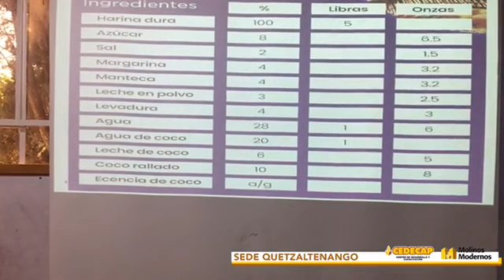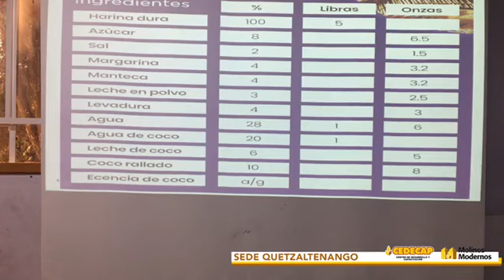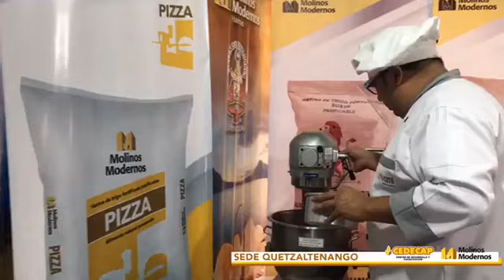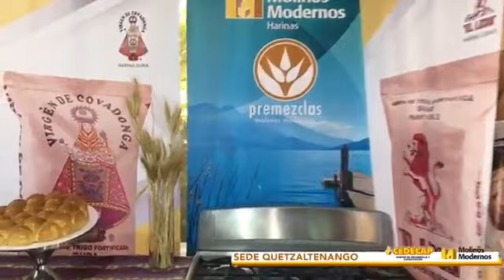Curso en Línea - Pan de coco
¿Has probado el pan de coco? ¿Quiéres aprender a prepararlo? en este curso  aprenderás a preparar este delicioso producto.

Descubre más información de utilidad para ampliar tu conocimiento y fortalecer tu negocio en nuestro página web